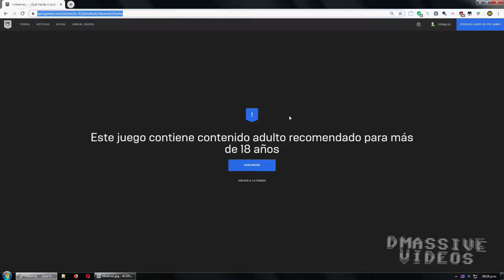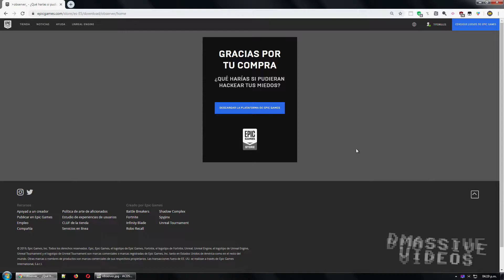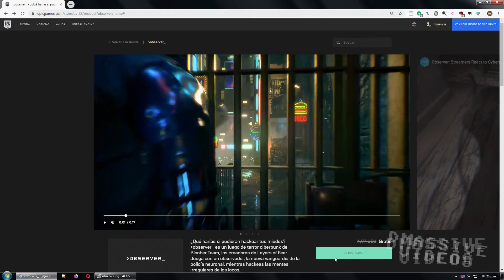💲 Observer GRATIS! en EpicStore ¿Cómo descargarlo? Detective Neural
Un detective que se mete en la cabeza de los sospechosos para resolver los misterios. Apuren!

¿Tienes consultas o dudas? deja tu comentario!!!

Estamos en el año 2084. Tu nombre es Daniel Lazarski y eres un detective neural de élite conocido como Observer; formas parte de una unidad de policía que funciona con financiación corporativa, cuyo objetivo es haquear e invadir la mente de los sospechosos. Al haquear la mente de los criminales y sus víctimas en busca de pistas, te verás obligado a revivir sus temores más siniestros. ¿Hasta dónde vas a llegar por desvelar la verdad?

Recuerden! no soy pro, ni pretendo entretenerlos, solo aparecí el día que abrieron Youtube y me quede... :)

Creo en el Karma, así que si me transmites buenas vibras dando like, suscribiendote, compartiendo el video! y todo esas cositas lo mismo te pasara a tí :) Y desde ya gracias!

PC Gaming:
Micro: AMD Ryzen 7 1700
Motherboard: Gigabyte AB350-Gaming 3
RAM: Ballistix Sport 32GB
Video: MSI GTX 1080 Gaming X
Wheel: Logitech G29 + Gear
Joystick: Thrustmaster T.16000M FCS Flight Pack
Gamepad: Logitech Cordless Rumblepad 2
Keyboard: Gx Gaming Scorpion K10
Mouse: A4tech Bloody v2
SSD: Kingston UV400 480GB
OS: Windows 7 Ultimate x64 (WUFUC rules!)

PC Streaming:
Micro: AMD FX-8150 Black Edition
Motherboard: Asus M5A99X Evo
RAM: G.Skill Sniper 16GB
Video: XFX HD 7870 Core Edition
Capture Device: Elgato HD60 S
OS: Windows 7 Ultimate x64 (Yeah!)

Transmisión en directo:
Gracias. Buenas vibras!